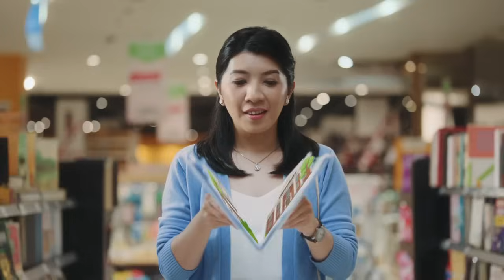BEBASPILIH dengan Manulife Dynamic Life Assurance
Bayangkan jika kita bisa bebas memilih cara untuk mempersiapkan masa depan yang lebih tenang dan sejahtera.

Kini telah hadir Manulife Dynamic Life Assurance, solusi perlindungan tradisional terbaru yang istimewa dari Manulife Indonesia. Dengan berbagai keunggulan yang tersedia, kamu bisa BebasPilih sesuai kebutuhanmu.

Segera temukan keistimewaannya dengan klik atau menghubungi tenaga pemasar Manulife Indonesia sekarang juga.